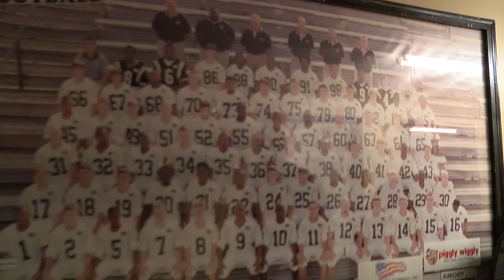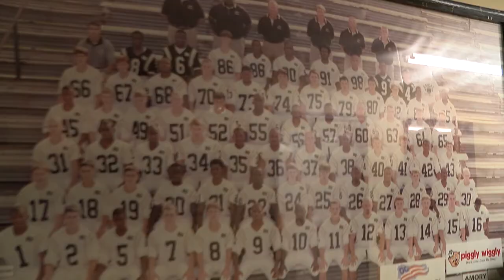Blast from the Past: The Amory 1998 State Championship Team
Amory has not won a state championship since 1998, Matt St. Jean caught up with a few former members to take a trip down memory lane.